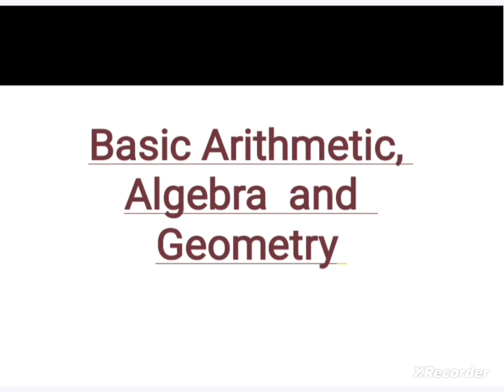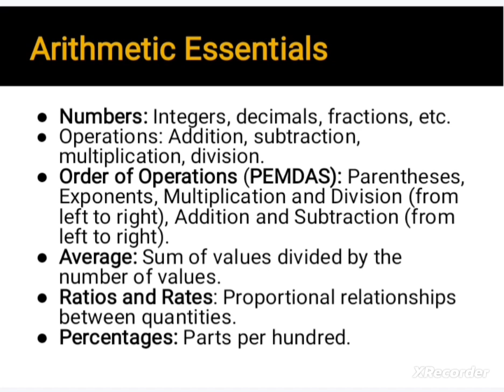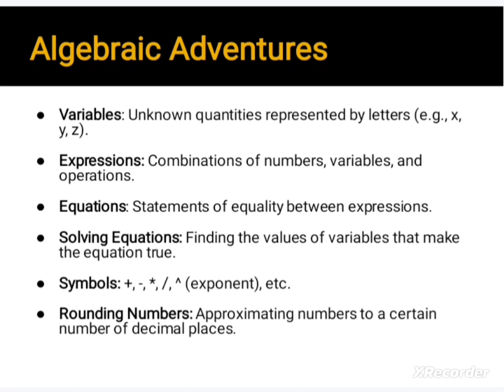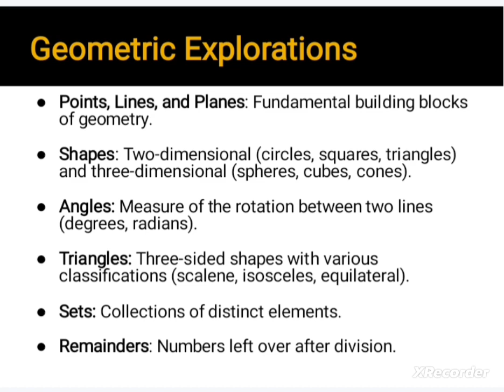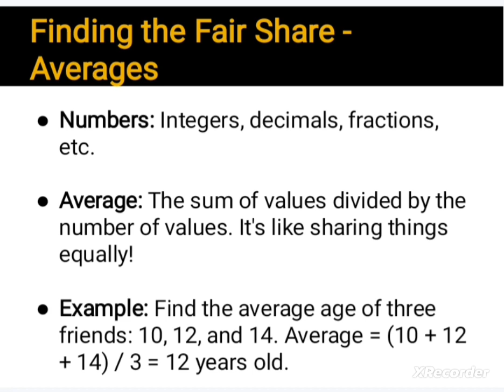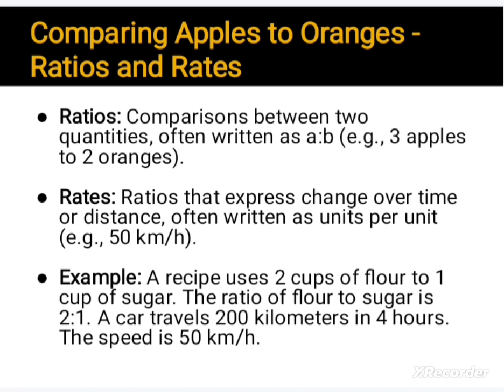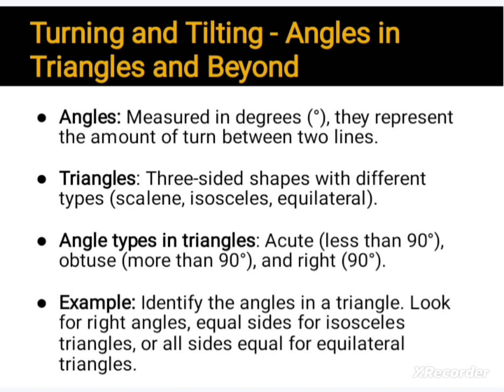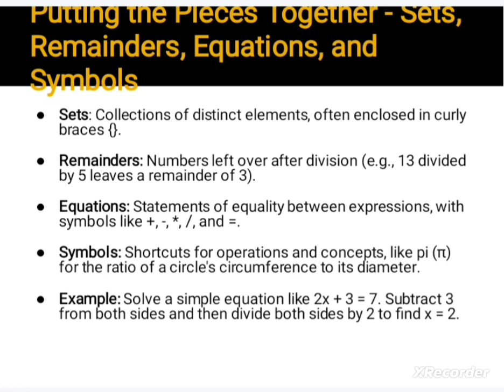Topic 6 | Quantitative Ability | Part 3 | Basic Arthematic Algebra & Geometry (GSA -II) CSS PMS TIME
🌐 Welcome to CSS PMS Times - Your Gateway to Success in GSA-II (Basic Arithmetic, Algebra & Geometry) for CSS PMS Exams!

📚 About CSS PMS Times:
CSS PMS Times is your dedicated learning companion designed to empower aspiring candidates aiming for success in the Quantitative Ability section, specifically GSA-II (Basic Arithmetic, Algebra & Geometry) of CSS PMS exams. We understand the importance of mastering these foundational mathematical concepts, and our channel is here to guide you through every step of your preparation journey.

🚀 What to Expect:

Comprehensive Video Lectures: Our expert educators bring years of experience in CSS PMS exam preparation. Dive into detailed video lectures covering Basic Arithmetic, Algebra & Geometry concepts, ensuring you build a strong foundation.
Problem-Solving Strategies: Master problem-solving techniques and strategies to tackle even the most challenging questions. We break down complex problems into easy-to-understand steps, empowering you to solve problems with confidence.
⭐ Key Features:

Structured Curriculum: Our videos follow a structured curriculum, aligning with the CSS PMS syllabus. Navigate through topics seamlessly, ensuring you cover every essential concept required for the exam.
Practice Exercises: Reinforce your learning with carefully curated practice exercises. Test your understanding and track your progress as you work through problems designed to mimic the exam environment.
Latest Updates: Stay informed with the latest updates and changes to the CSS PMS exam pattern or syllabus. We keep you in the loop, ensuring your preparation remains up-to-date.
🎓 Who Can Benefit:
Whether you are a CSS PMS aspirant aiming to enhance your quantitative skills or a student looking to strengthen your foundation in Basic Arithmetic, Algebra & Geometry, CSS PMS Times is your go-to resource. Our content is tailored to cater to both beginners and those looking to fine-tune their skills.

for supplementary resources and study materials.
🤝 Join the CSS PMS Times Community:
Connect with like-minded individuals, share your learning journey, and seek support from fellow aspirants. Together, let's strive for excellence and conquer the CSS PMS Quantitative Ability section!